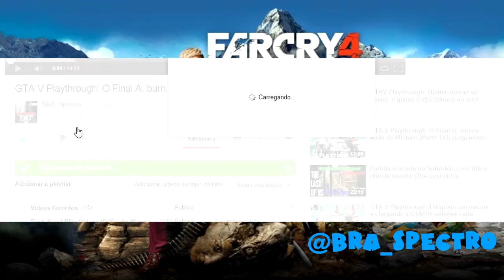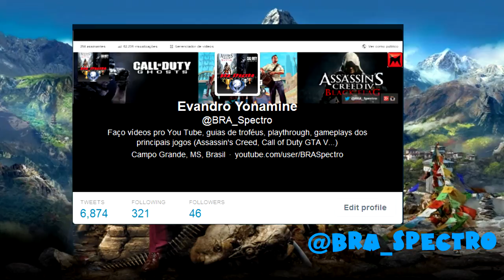Troféu Reino da Morte - Mate 30 inimigos com tiros de morteiro - Far Cry 4 Guia de Troféu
Troféu Reino da Morte/Reign of Death - Troféu feito durante a missão Queime Tudo, você precisa escolher Sabal pra fazer essa missão, mate o pessoal com o morteiro até pega o troféu.